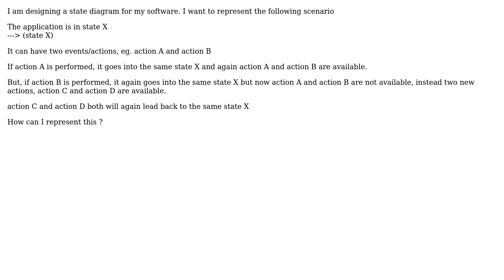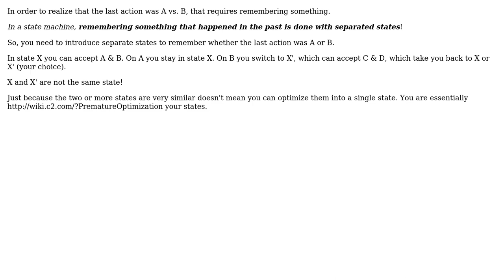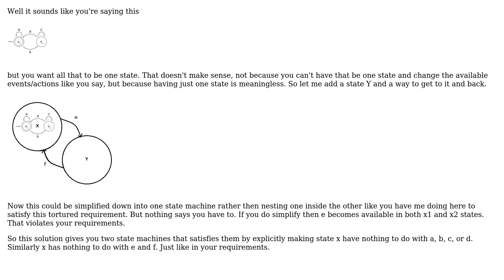Software Engineering: Represent same state with different actions based on an event/action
With thanks & praise to God, and with thanks to the many people who have made this project possible! | Content (except music & images) licensed under CC BY-SA | Music | Images & others | With thanks to user Erik Eidt user candied_orange user adi rohan and the Stack Exchange Network Trademarks are property of their respective owners. You are responsible for your own actions.